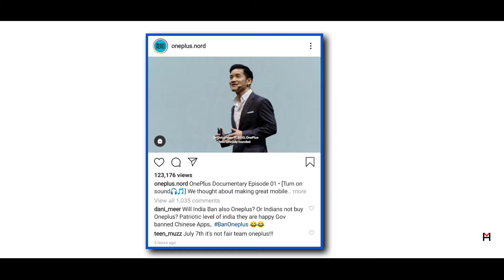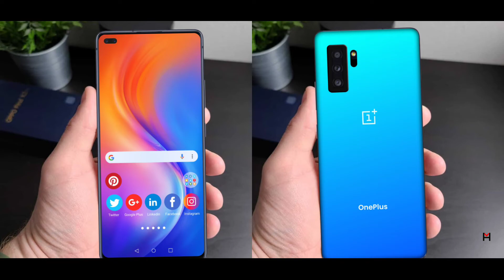Oneplus nord - hands on and first look leaked !!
In today's video I am goint to tell you about oneplus nord smartphone

🙏🙏 HELP ME AND BUY FROM AMAZON.IN 🙏🙏 -

BEST MOBILE UNDER 10,000 INR📱📱
1. - REDMI NOTE 8

BEST MOBILES UNDER 15,000 INR 📱📱
1. - REDMI NOTE 9 PRO
2. - REDMI NOTE 8 PRO
3. - SAMSUNG M31
4. SAMSUNG M30S

BEST MOBILES UNDER 20,000 INR 📱📱
1. - NOTE 9 PRO MAX
2. - SAMSUNG M31

BEST MOBILES UNDER 30,000 INR 📱📱
1. - REALME X2 PRO
2. - VIVO V19
3. - VIVO V17
4. - OPPO RENO 3 PRO
5. - SAMSUNG A71

BEST MOBILES OVER 30,000 INR 📱📱
1. - ONEPLUS 7T
2. - ONEPLUS 7T PRO
3. - XIAOMI MI 10

BEST SMARTPHONES ACCESSORIES -
1 - BUDS AIR NEO
2 - WIRELESS BUDS
3 - ONEPLUS BULLETS
4 - XIAOMI POWERBANK
5 - REALME POWER